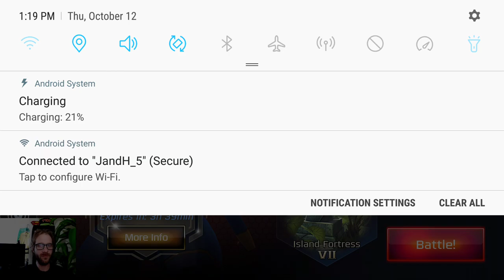AN EPIC SNIDE TEAM!!! POWER RANGERS LEGACY WARS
Here is the all epic team. I had quite a few choices but wanted to try something different.

Snide leader is tricky to learn but has a lot of secret tech still to discover...

MOVIE BILLY assist can still be a viable counter.

Alpha 5 assist is versatile and OP!!!